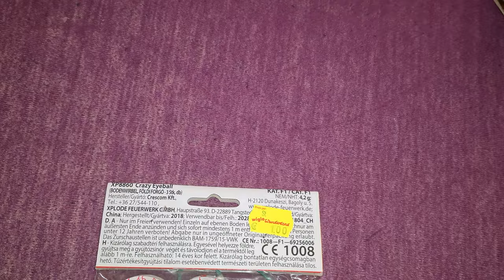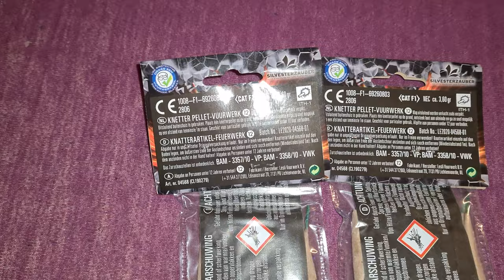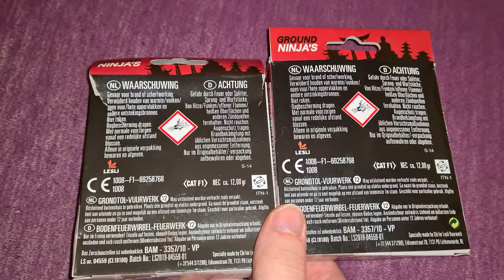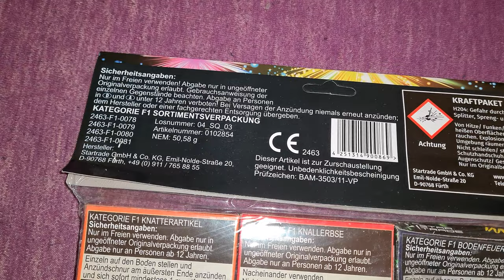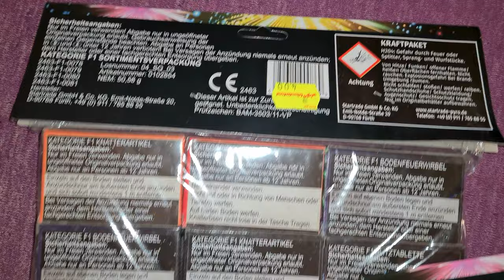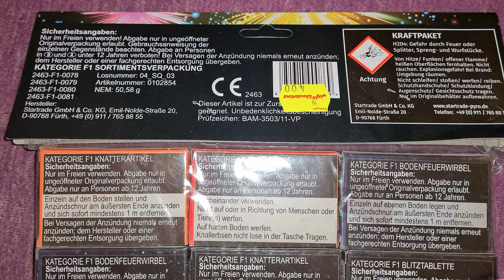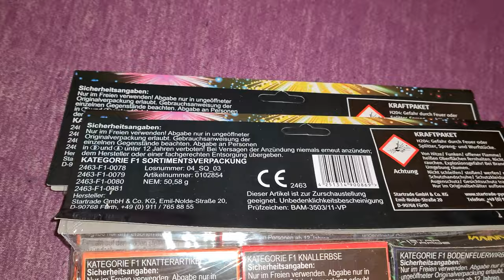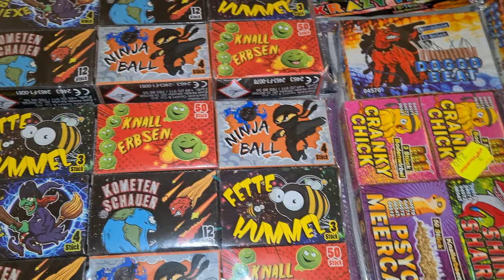Mein Feuerwerk Kat.1 Einkauf vom 23.12.2020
Eingekauft habe ich leider nur im Wiglo Wunderland können alles andere hatte kein Kat1 :( Eingekauft habe ich für 18€